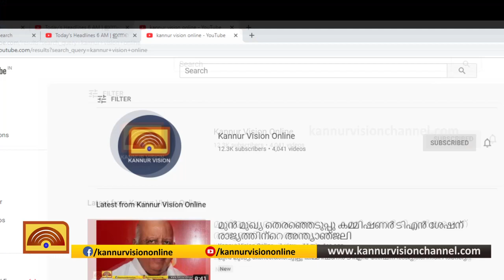അന്യഭാഷ ചിത്രങ്ങളിലെ ആക്ഷന്‍ രംഗങ്ങള്‍ മലയാള സിനിമയെയും കീഴടക്കിയെന്ന് മാഫിയ ശശി